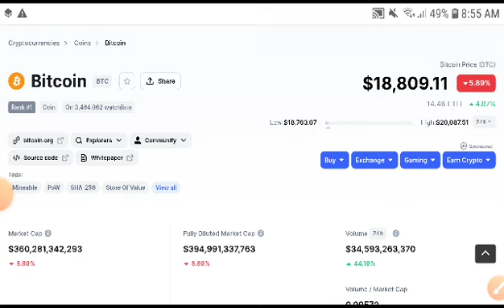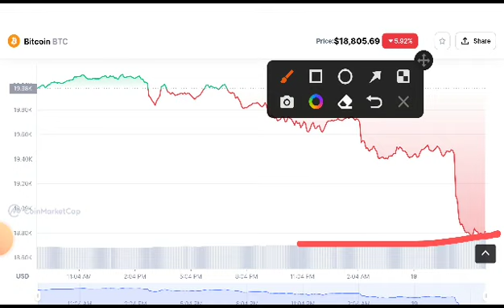Bitcoin Next Target! Bitcoin Price Prediction! BTC News Today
Queries Solved:
1.  today target
2.  price today
3.  price prediction
4.  token today target